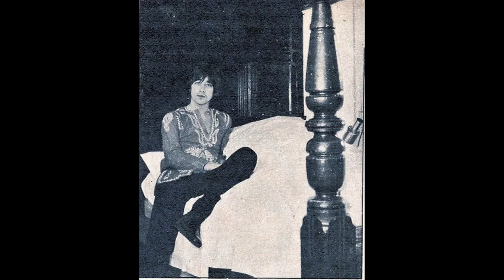Pay you back with interest - The Hollies (Tony Hicks)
HAPPY 77TH BIRTHDAY TONY! Hope you had a fantastic day♥
Many thanks to Lani♥, and the fantastic people in Tumblr and IG.